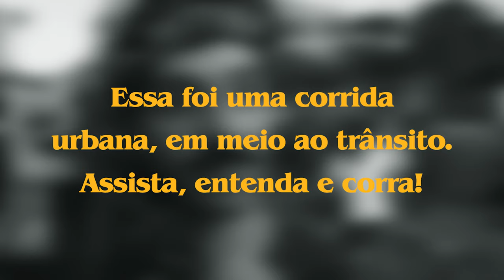AlleyCat Curitiba - Corrida de bike fixa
E ai Ciclistas! Tudo bem com vocês?
Quando chegamos em um lugar diferente, uma cidade grande, as chances da cultura da bike ser mais rica, é muito grande, e é o que acontece aqui em Curitiba, vários estilos, várias modalidades, e com isso vem uma diversidade ainda maior de competição.
O AlleyCat é uma corrida que foi criada pra testar as habilidades dos ciclistas mensageiros e foi evluindo e abrangendo mais amantes, uma competição completamente diferente do que estamos acostumados e isso torna mais sedutora.
A versão do AlleyCat em Curitiba foi muito bem organizada pelo Rainbow Team, tudo no horário e bem descontraído.
Chega aí e curte essa vibe, aconselho assistir em 1440p pra melhor qualidade e com fones de ouvido ou um bom som, bom proveito e me diz o que achou

Curte! Se inscreve! Compartilha! E me conta a sua experiência!

Apoie o meu trabalho:
Se você gosta e quer contribuir com o meu trabalho para podermos adquirir mais equipamentos e produzir mais vídeos com mais qualidade Brasil afora,

Assuntos do Vídeo:

0:00 - Intro
0:43 - O que é fixa?
1:12 - O que é Alleycat?
3:06 - Corrida 01
5:51 - Intervalo
8:03 - Corrida 02
10:28 - Final

  Componentes: Grupo Sram GX Lunar Coroa 32T
               Freio Sram Level TLM
               Guidão OXXY XC Bronze
               Avanço OXXY XC 80mm Bronze
               Suspensão Fox Factory 34 130mm
               Selim Bontager Aeolus Elite
               Peus Maxxis Rekon Race 29x2.4
               Aros Alex Rim
               Cubo dianteiro Shimano Deore
               Cubo traseiro Sram 746

Cameras:
▸ iPhone 11Pro